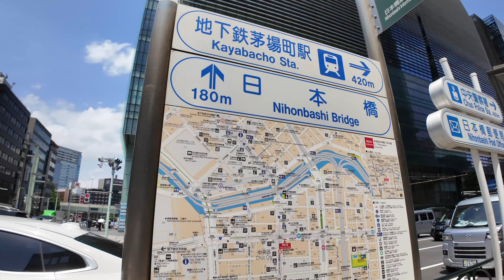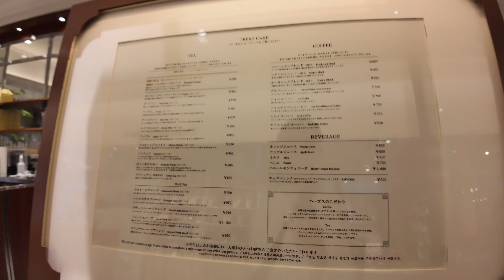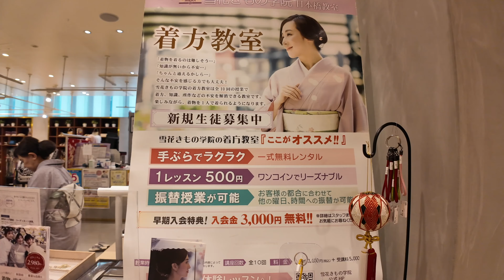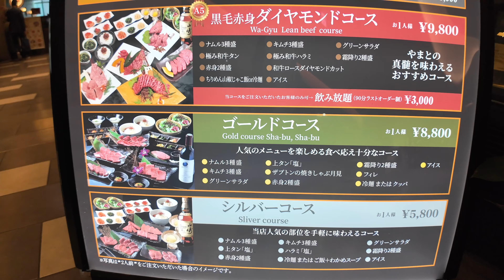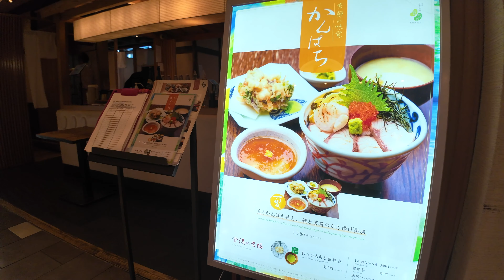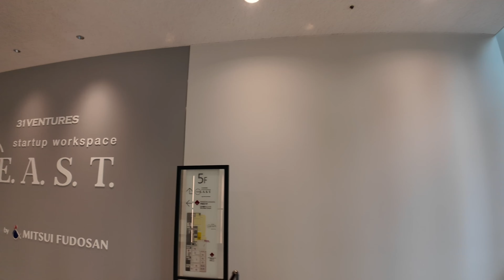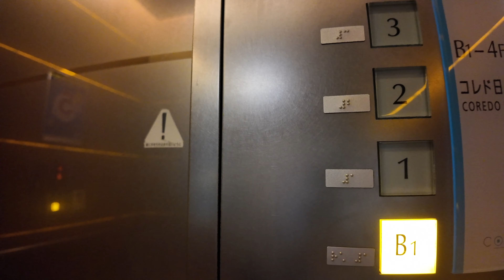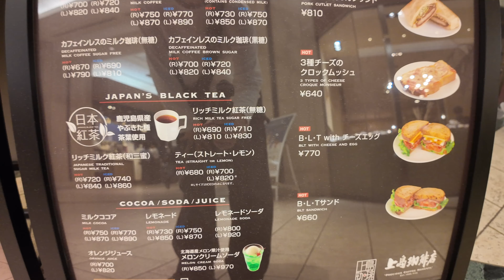Coredo Nihonbashi 4K Walking Tour (Tokyo Japan)- Tour with Captions & Immersive Sound.コレド日本橋.